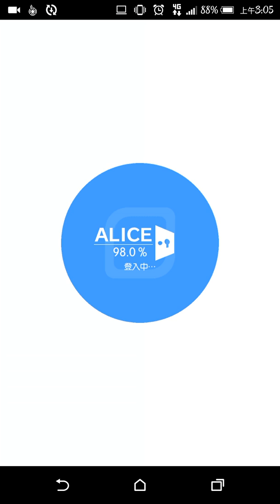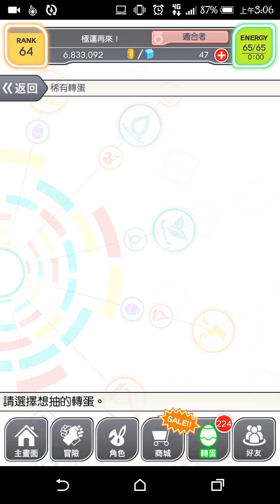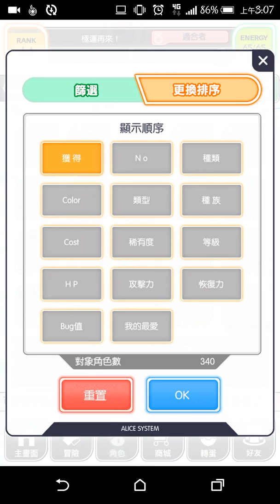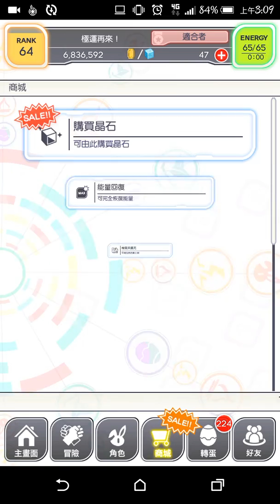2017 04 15